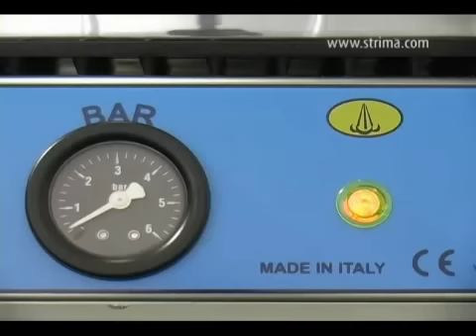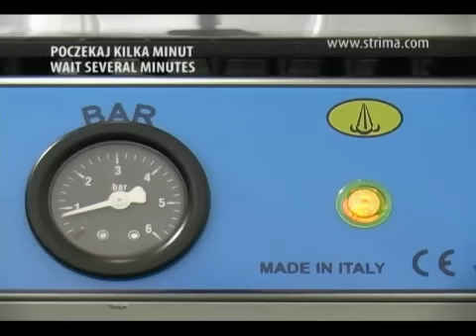How to use Battistella steam generator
Battistella Vaporbaby Inox is a portable steam generator complete with stainless steel body, adjustable steamvalve, double security valve, security thermostat in default of water, water missing pilot lamp, pressure manometer, silicone iron mat, cables whip. Equipped with professional iron 800W.

Technical data:
Voltage 230V, power 1800W, stainless steel boiler - capacity 1,4 l net, weight 7 kg, dimensions 35x27x22 cm.

PL

Aktualnie oglądasz:
Jak używać wytwornicę Battistella Vaporbaby Inox.

Battistella Vaporbaby Inox to przenośna wytwornica pary wyposażona w elektrozawór z regulacją ilości pary, podwójny zawór bezpieczeństwa, termostat zabezpieczający na wypadek braku wody w kotle, kontrolka braku wody, manometr, podkładkę silikonową pod żelazko, pejcz trzymający przewody. W komplecie z przemysłowym żelazkiem 800W.

Chcesz kupić tę wytwornicę pary?

Dane techniczne:
Napięcie 230V, moc 1800W, kocioł ze stali nierdzewnej o pojemności netto 1,4 l, waga 7 kg, wymiary 35x27x22 cm.